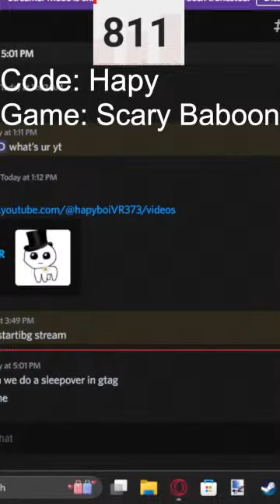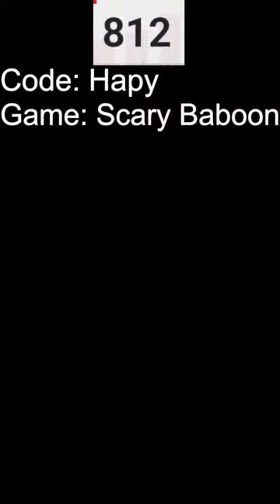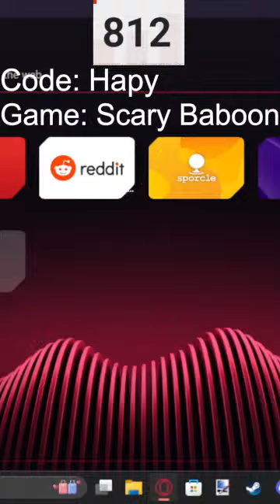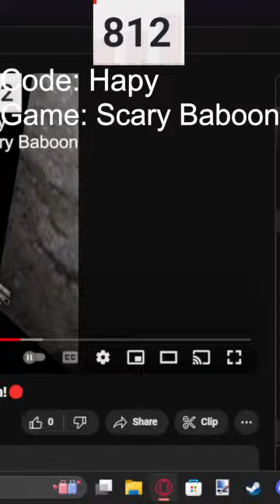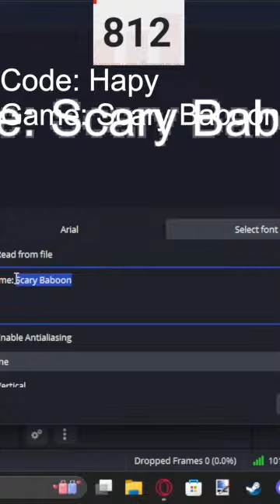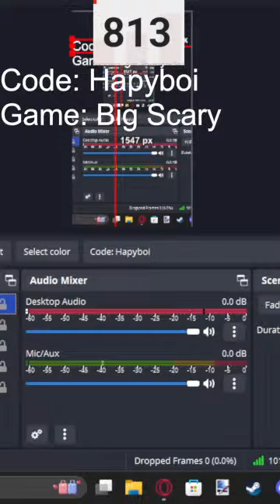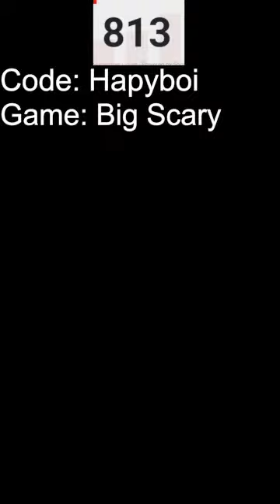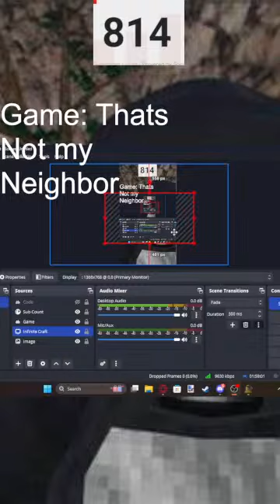🔴 Big Scary and Scary Baboon Live Stream!🔴